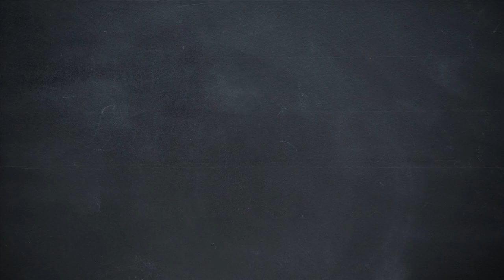Jumbo Presenta: "Más tiempo para ti con ensalada de Cous Cous"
¿Buscas recetas simples? Prepara una ensalada de cous cous con productos Bonduelle. En MundosJumbo te contamos los detalles.